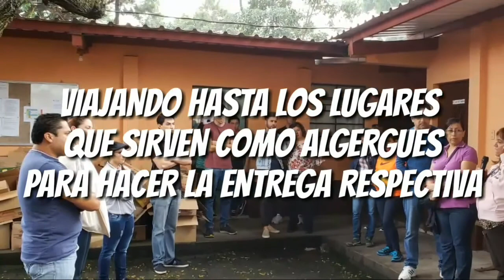AYUDAMOS A LOS DAMNIFICADOS-ERUPCIÓN VOLCÁN DE FUEGO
Hola amigos el día de hoy traigo un VÍDEO DIFERENTE a los de costumbre, ya que la COMUNIDAD de YOUTUBE GUATEMALA decidió AYUDAR A NUESTROS HERMANOS GUATEMALTECOS que fueron AFECTADOS por el VOLCÁN DE FUEGO.

YISUS

/SolucionesJAMA en facebook o @Solucionesjama

CANCIÓN ORIGINAL DE JOZH BASS

ASOCIACIÓN GUATEMALTECA DE PILOTOS AVIADORES Y CÍRCULO AÉREO